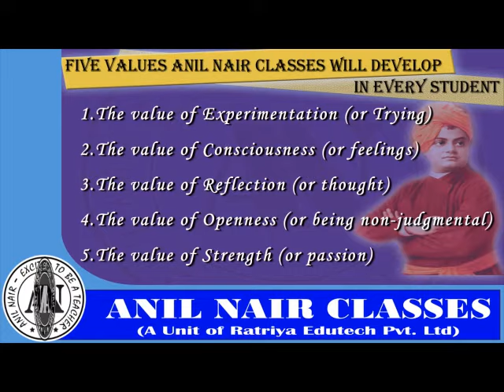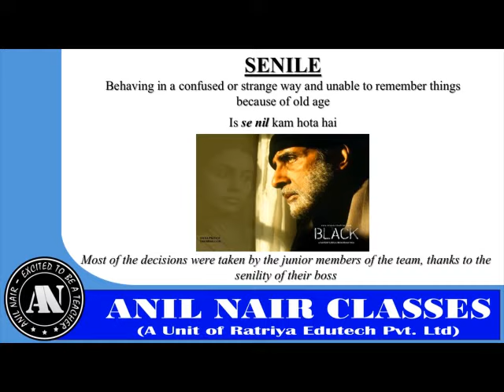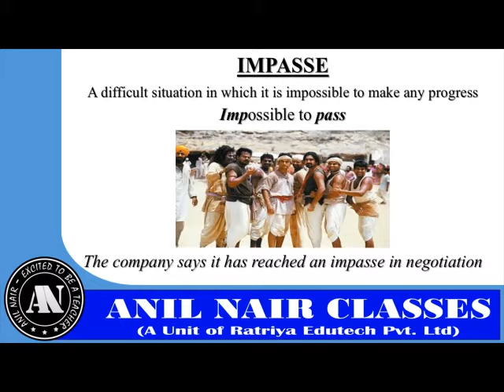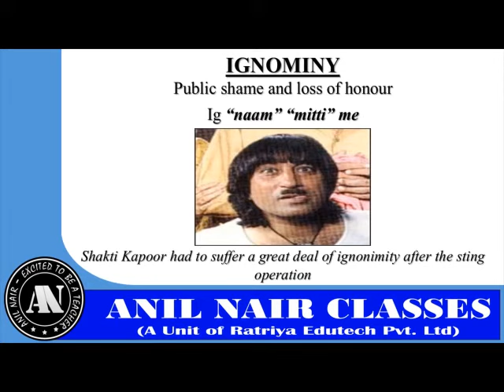ANC Visual Vocabulory Part - 1